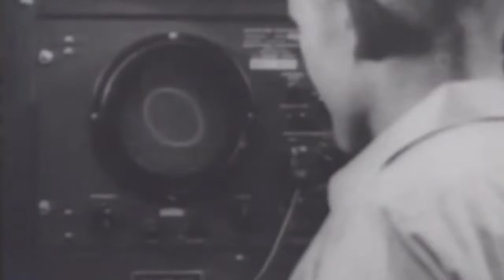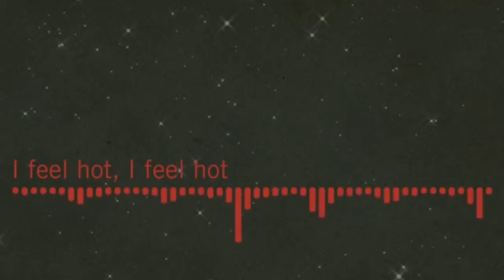ASTRONAUTS LOST IN SPACE??!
Today, we discuss a conspiracy that alleges that Soviet cosmonauts were sent into outer space before the first official man in space. However, these previous cosmonauts have never been publicly acknowledged by either the Soviet or Russian space authorities possibly because they died during mission disasters.

“Ivan Ivanovich and the Persistent Lost Cosmonaut Conspiracy” Thomas Ellis, Air and Space, 2017.

“What Really Happened to Cosmonaut Vladimir Komarov?” Annalee Newitz, Gizmodo.

“Conspiracy: They are still out there, the lost cosmonauts” Nick Knight, The Vintage News, 2018.

“Uncovering Soviet Disasters: Exploring the Limits of Glasnots” James Oberg, 1988.

Video Sources

“Moon Shot Pare 1 & 2: The Inside Story of the Apollo Project” Discovery, 1970.

“1960’s Russian Space Film! Four in the Cosmos” Secret Documentary, Soviet Union 1975.